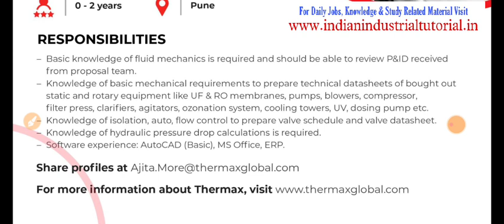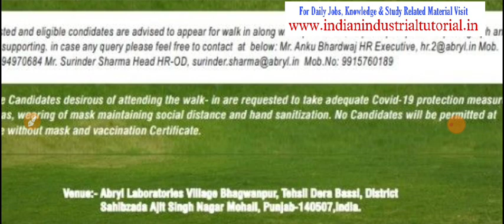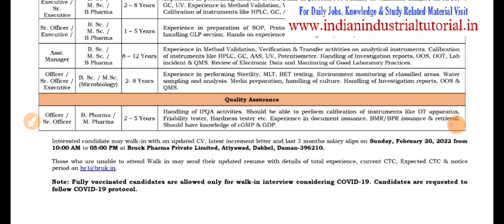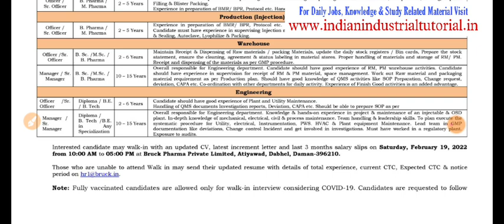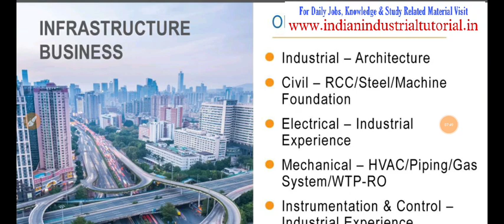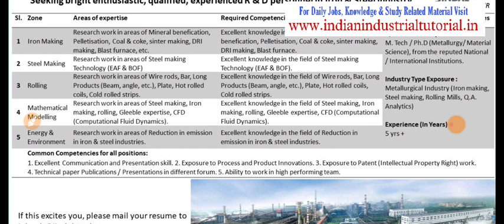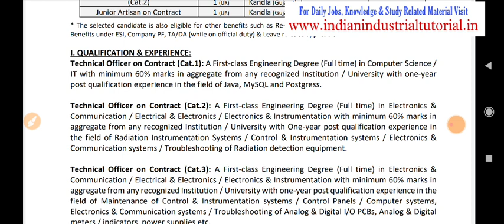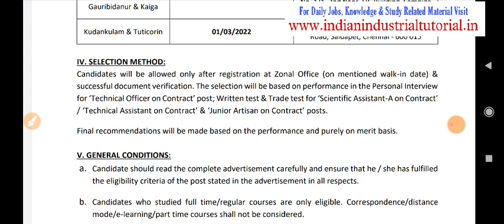TATA, Jindal Steel & Power, Thermax, Sun Pharma, Venus Remedies, IPCA, Bruck Pharma | Interview